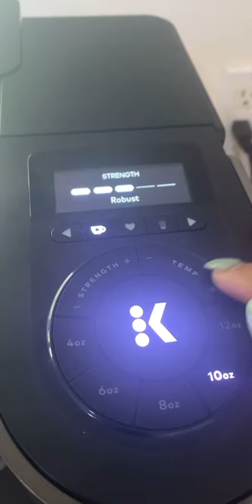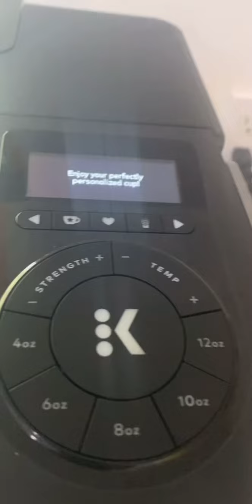Bougie New Keurig Machine FINALLY HOTTER COFFEE